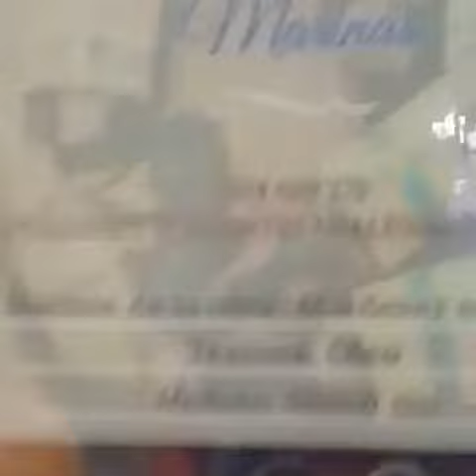Creando Arte - Jenny Gamba 1